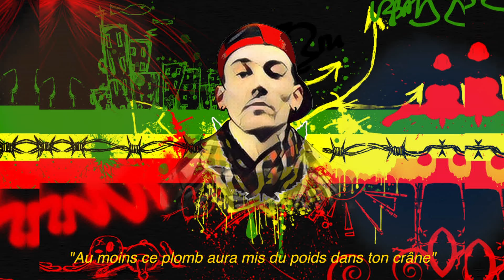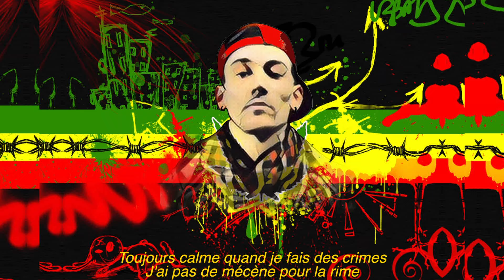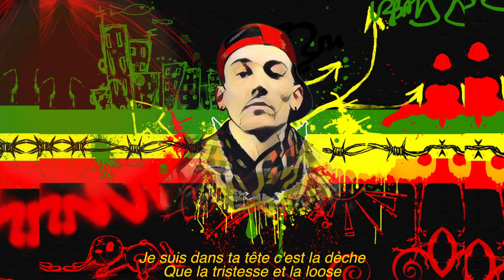Y'a la Police Y'a la Peste (prod by Asha D)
🎤 Timos
🎬 TS9 Music
Matériel : Logic Pro, Pro tools, Final Cut

Les licenses de nos prods sont dispo ici !